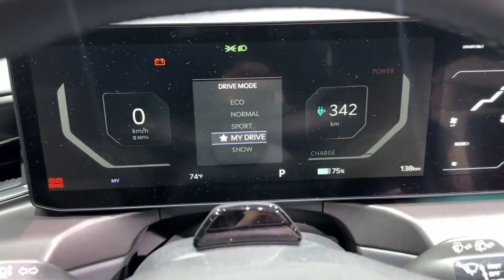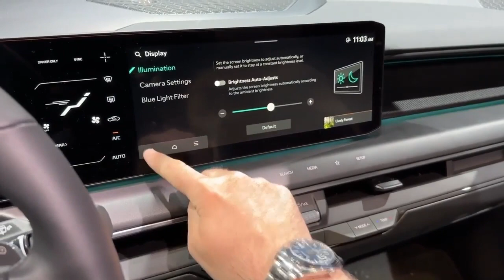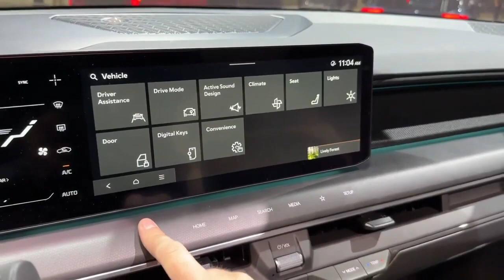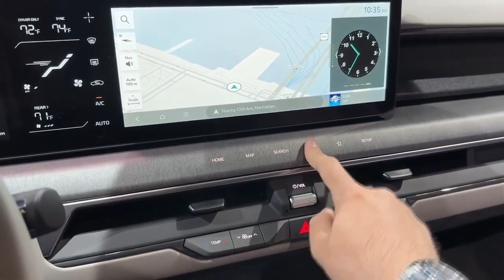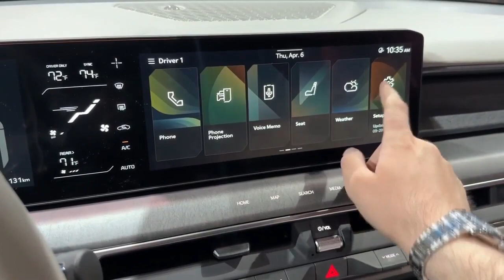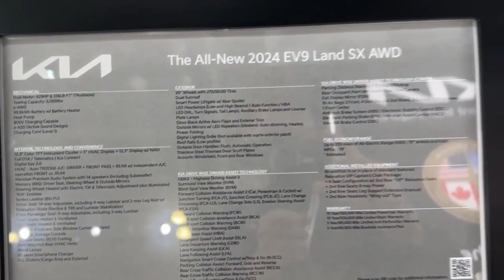New KIA EV9 2024 GT Line vs Land SX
Overview
Any vehicle may now go completely electric, not just sedans, pickups, and compact SUVs. The next Hyundai Ioniq 7 will be built on the same chassis as the three-row EV9 SUV, which is roughly the same size as the existing Telluride that runs on gas alone. The EV9 has all-wheel drive and a rear-wheel drive configuration, with the latter having a 379-hp dual-motor drivetrain. The 99.8 kWh battery will be used in both the AWD and rear-drive Long Range variants, and according to Kia, it will provide 300 miles of range while using a single motor. The 76.1 kWh battery in the basic RWD EV9, according to Kia, will last up to 223 miles. Due to its size, it can tow 5000 pounds, which is the same maximum capacity as the Telluride's gas engine. Families will probably be drawn to the EV9 because it has a third row of seats that can be used. Not only is it one of the few three-row EVs on the market, but its beginning price is also estimated to be about $60,000, which is low for an EV of this size.

EV Performance, Power, and Motor
The rear-wheel-drive Standard variant, equipped with a single 215 horsepower electric motor positioned at the rear, is the entry-level model in the EV9 portfolio. The Long Range model also has a rear drive. But even with a larger battery, the vehicle's top power only reaches 201 horsepower. According to Kia, the first will reach 62 mph in a lethargic 8.2 seconds, while the second would take a sluggish 9.4 seconds. With a dual-motor setup and a combined 379 horsepower, all-wheel-drive vehicles may accelerate more quickly and have higher peak torque thanks to the optional Boost mode. If you want the punchy take-offs that EVs are famous for, the AWD EV9 is the one to buy, according to Kia, reaching 62 mph in just 5.3 seconds. For the 2025 model year, a performance-focused GT variant will be added to the lineup and may have up to 576 horsepower. Although it was simply a prototype that we drove, it was nevertheless enjoyable. The EV9 boasts a pleasantly supple ride on the highway, and the SUV is easily stopped with just one pedal.